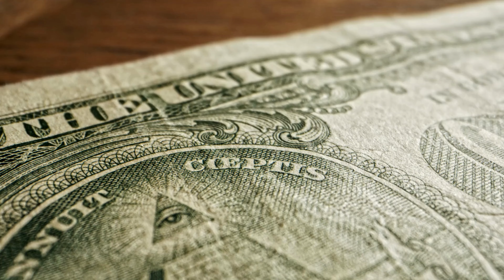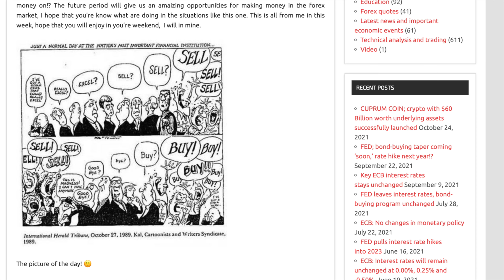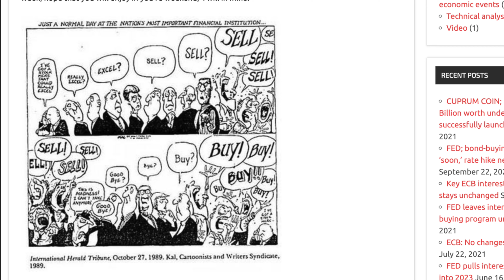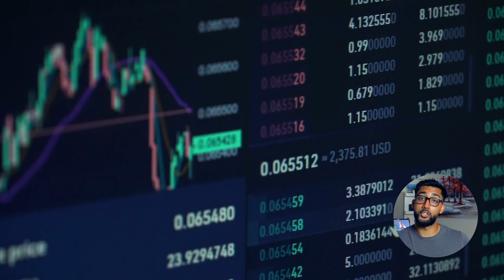How The STOCK Market ACTUALLY works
Ever wondered how stock prices are determined? Curious about the factors that influence the rise and fall of stock values? Join me on an enlightening journey as I unravel the complexities behind the fascinating world of stock prices.

In this thought-provoking video, we delve into the fundamental concepts that govern stock markets and explore the intricate mechanisms that drive stock prices. I  break down the various factors that contribute to the volatility and fluctuations witnessed in the stock market.

Discover the crucial role played by supply and demand dynamics in shaping stock prices. Gain insights into the influence of economic indicators, company performance, and industry trends on the value of stocks. Learn how investor sentiment and market psychology can sway stock prices, often defying conventional logic.

Leave any comments down below on what video topics you'd like us to cover and any feedback you have for our channel!